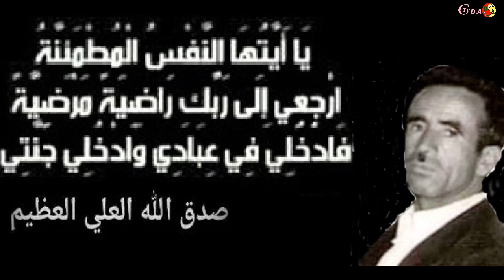المرحموم وفاة سي بوبكر حرادجي